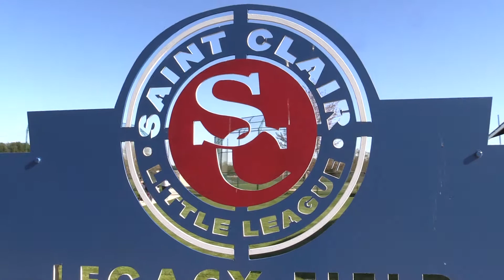Opening Day St. Clair Little League - 2021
OPENING DAY 2021 St. Clair Little League, Sat. May 2, 2021 runs 26 minutes.